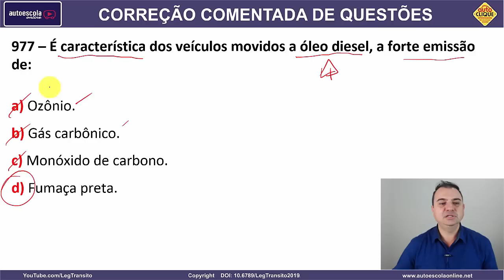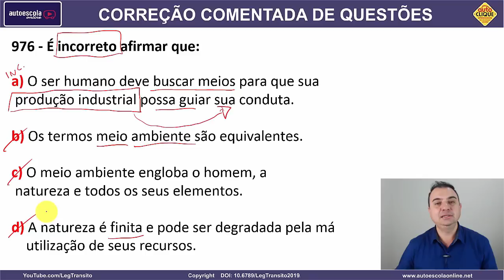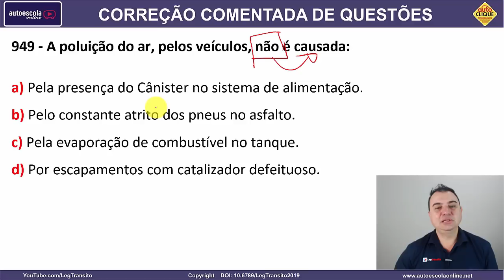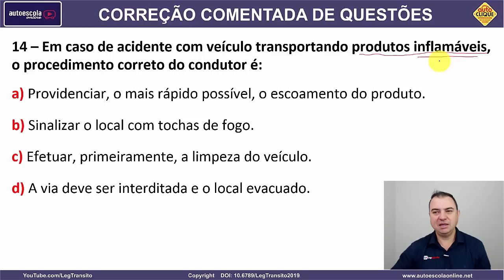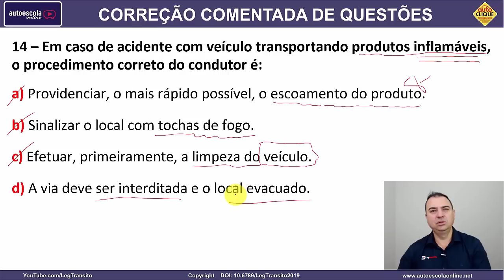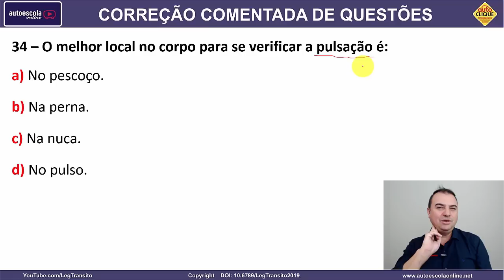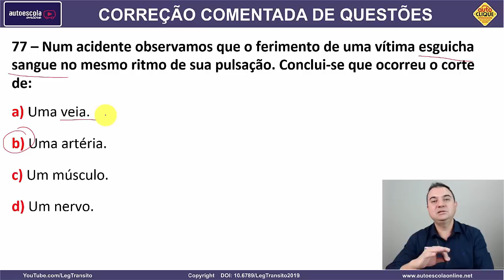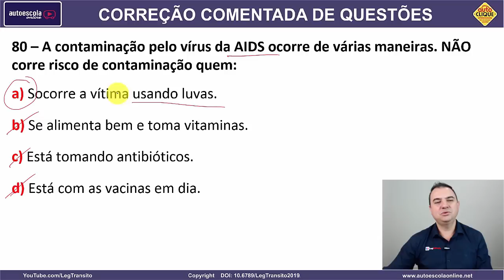SIMULADO DETRAN QUESTÕES 2022 - AULA 79